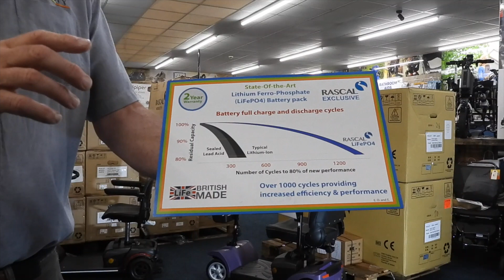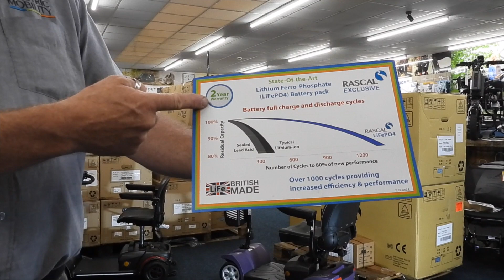Are lithium batteries safe?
Alan at MD Mobility talks to us about the pros and cons of using lithium batteries in mobility scooters